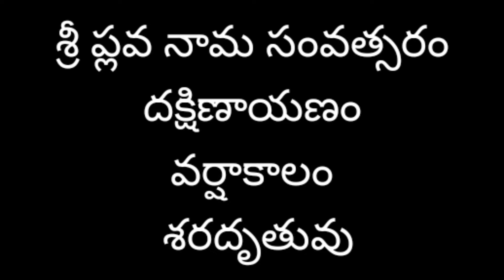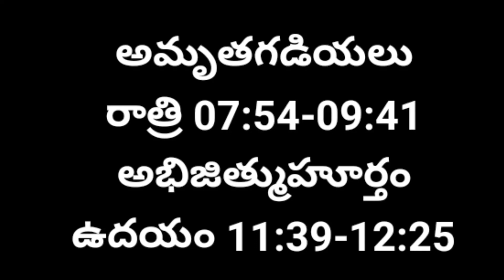Panchangam Today | 26/10/2021 Panchangam | Daily Panchangam | Telugu Panchangam